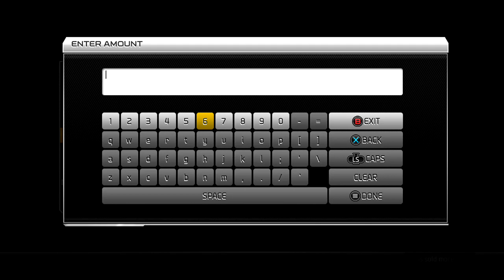Madden 25 Ultimate Team :: JOHNNY MANZIEL DEBUT!!!!